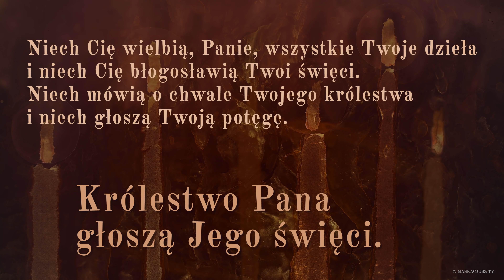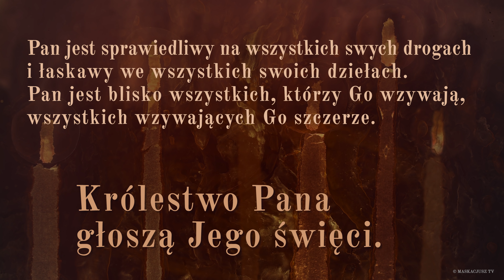PsalmResponsoryjny | 18 października 2019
Ps 145, 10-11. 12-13ab. 17-18

     Królestwo Pana głoszą Jego święci.

Niech Cię wielbią, Panie, wszystkie Twoje dzieła
i niech Cię błogosławią Twoi święci.
Niech mówią o chwale Twojego królestwa
i niech głoszą Twoją potęgę.

Aby synom ludzkim oznajmić Twoją potęgę
i wspaniałość chwały Twojego królestwa.
Królestwo Twoje królestwem wszystkich wieków,
przez wszystkie pokolenia Twoje panowanie.

Pan jest sprawiedliwy na wszystkich swych drogach
i łaskawy we wszystkich swoich dziełach.
Pan jest blisko wszystkich, którzy Go wzywają,
wszystkich wzywających Go szczerze.